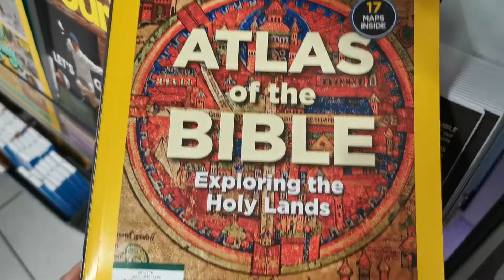Biblical script rewrite